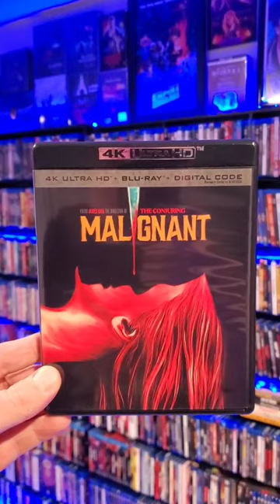If you liked "M3gan," then watch these!